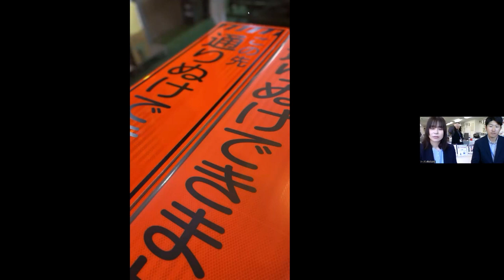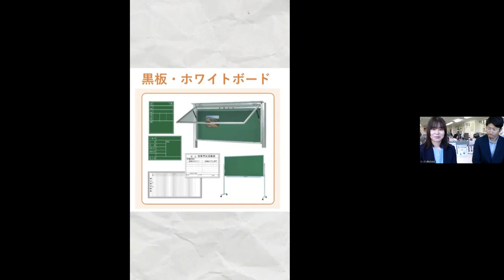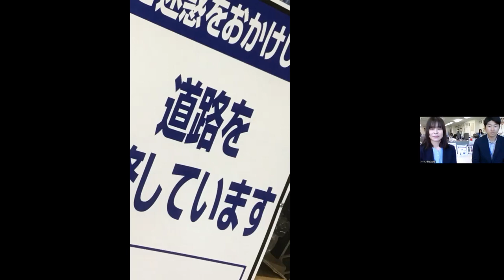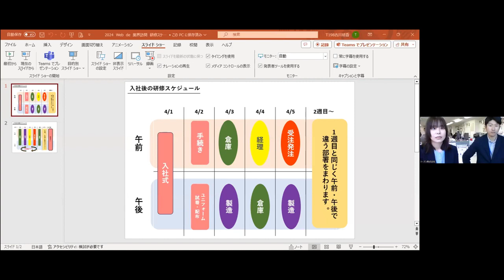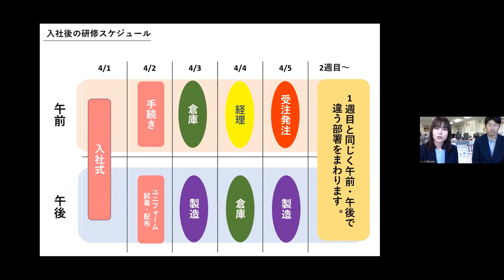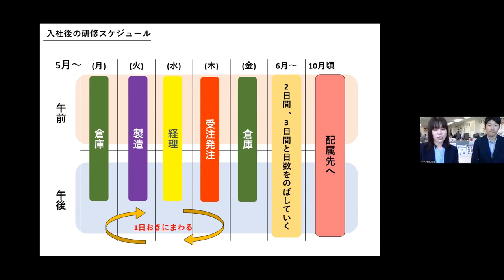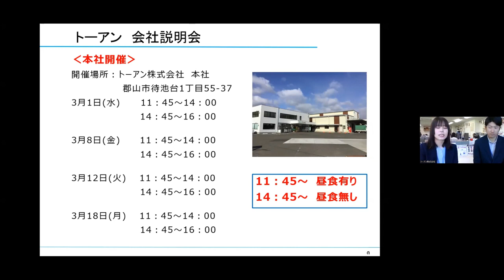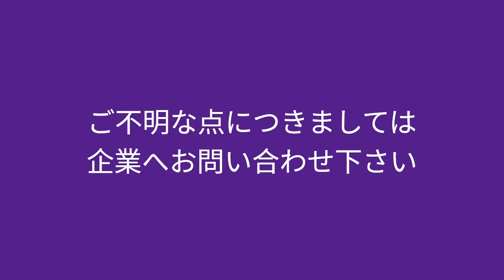16.Web de 業界訪問2024 トーアン株式会社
郡山市では、県外へ進学した学生の皆さんも気軽に参加できる
オンラインによる業界研究会を実施しました。

説明会に参加した企業の配信映像を公開しております。

ぜひご覧いただき、郡山市にゆかりのある方も、そうでない方も、郡山で就職してみませんか？